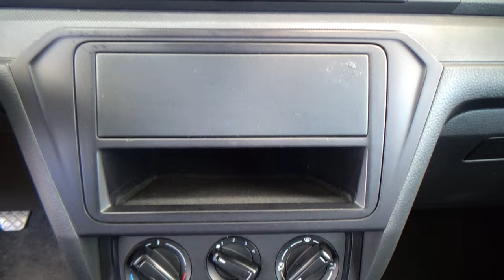Volkswagen / Saveiro / 2022 - 28579